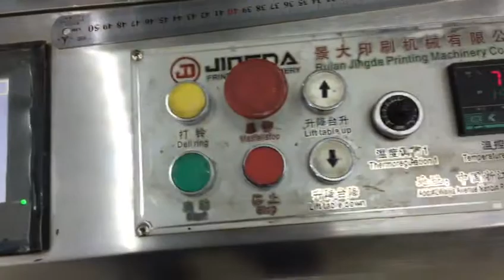JDZ-1030 Single Color Screen Satin Label Printing Machine for Cotton Tape, Elastic Band, Lanyard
Main Technical Variables:

Printing Area: 400x280(L*W)mm
Printing Speed: 5m/min
Printing Function: 1 Color
Power,Rate: 380V/4Kw
Weight: 500Kg
Dimension: 300X80X150cm (L*W*H)